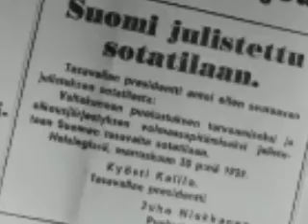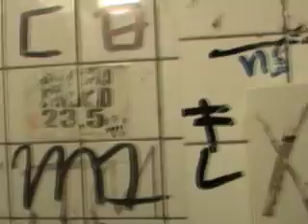minun helsinki documentary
a school-project made in few days about how fucked up helsinki is.. ok?
right-o.